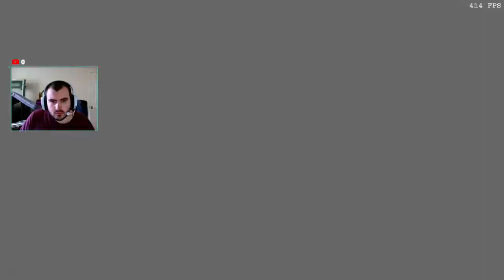[AUS][PC] Daily attempt at Ultra nightmare. Lets see how far I can make it this time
Chat commands:
1: !pc
2: !discord
I never ask for money. But if you want to support me.

1: George_Floyd: $100

SPECS

Pc Case - Lian Li PC-O11 Dynamic XL Silver (ROG Certified)
Monitor - Asus TUF Gaming VG259QM 24.5" IPS  1ms Full HD 280Hz
Mouse - steelseries aerox 3 2022
Hedset - Steelseries Arctis 5
Motherboard - ROG STRIX B550-E Gaming motherboard.
Keyboard - Cooler Master Masterkeys MK750 Cherry MX Red
GPU - MSI GeForce RTX 3080 Ti GAMING X TRIO 12G, 12GB
RAM - Patriot Viper Steel DDR4 32gb @3733MHz
HDD - Western Digital Blue 3TB 5400 RPM
SSD - Samsung 850 EVO 250GB/ m.2 Smasung 970